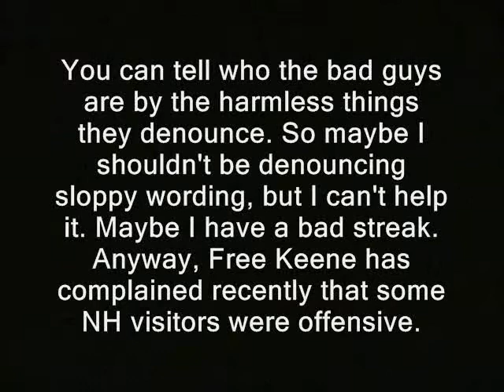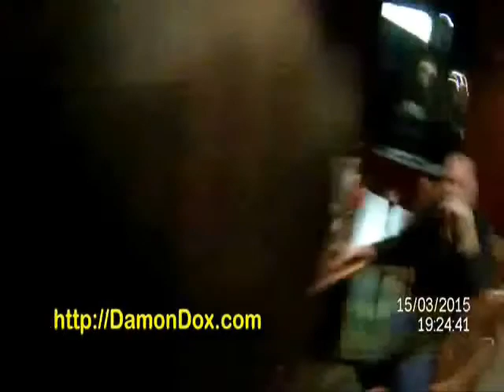Is "offending" really an offense?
Basically anything that was shot by me or was public domain to begin with... For now my stuff is automatically

fsp christians police libertarianism voluntaryism voluntaryists edward snowden, ron paul, journalists journalism rand paul government, anarchism anarchists , feds nh freedom liberation successful resistance movements. dave ridley report article V constitutional convention article five article 5 new hampshire primary. federal reserve julian assange, politics authoritarians. activism libertarians 2015 Stefan Molyneux video cops busybodies political correctness offensive behavior remarks ridleyreport free keene suspected provacateurs party crashers indie reporters republicans independent journalism vlogs wmur channel 9  Tamir Rice ian freeman democrats. liberty alliance ben swann full disclosure politically correct pc thugs politically incorrect george soros. easily offended. to give offense. david koch brothers charles koch creative commons license hunter s. thompson eric garner balanced budget amendment police brutality erik erick video free to use videographers. granite grok girard at large ashley damon social sunday free keene first amendment free speech freedom of the press the press media  free state project atlas shrugged galt's gulch in real life officers public domain footage gonzo journalism bennie hill benny. ron paul.